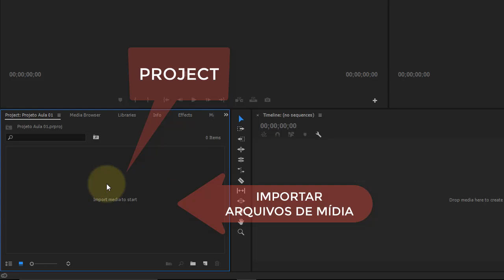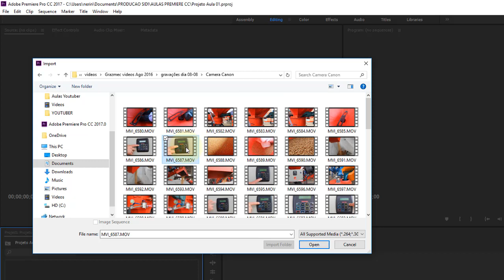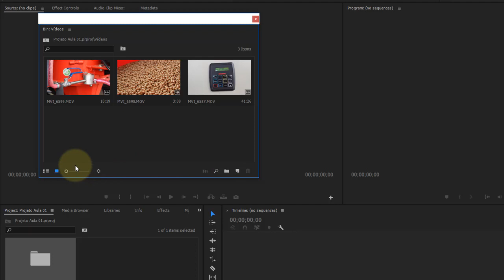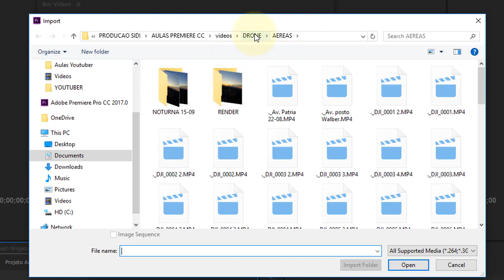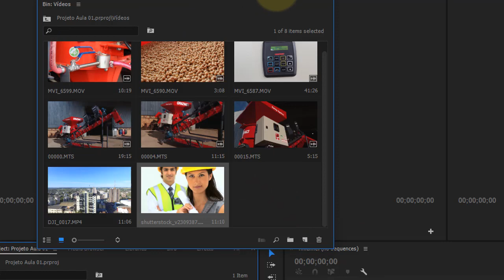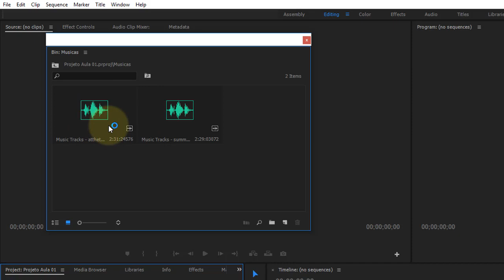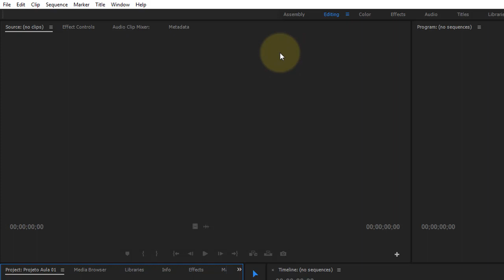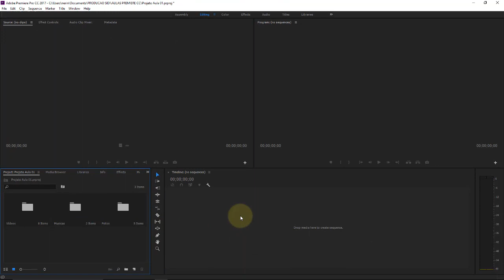Adobe Premiere CC Aula 03 Importando arquivos de midia para área de Projeto